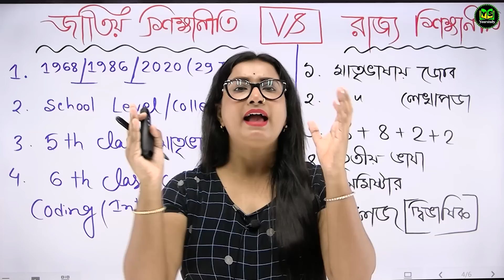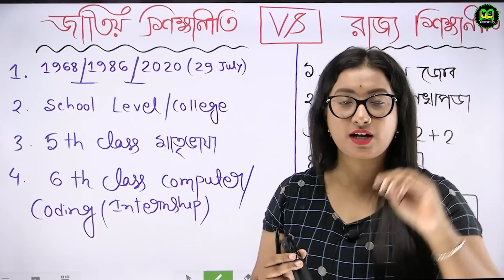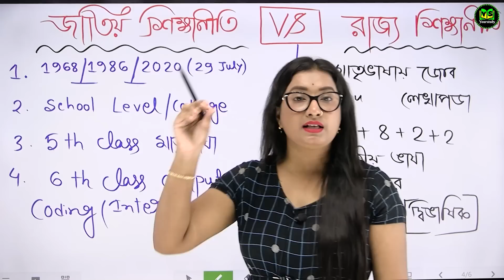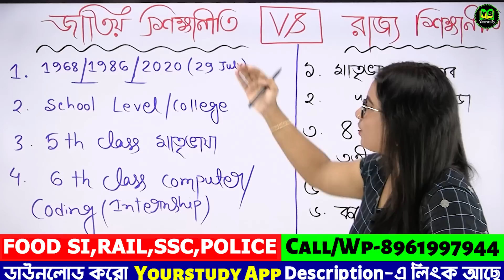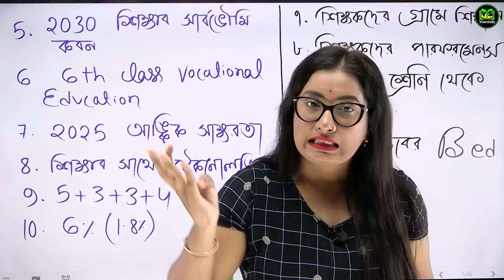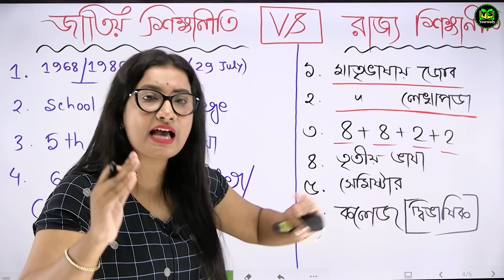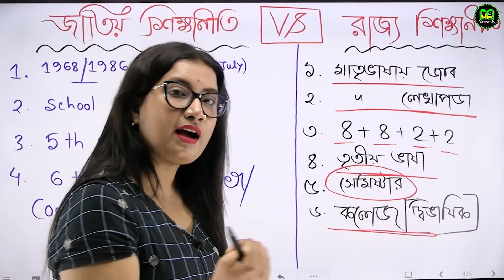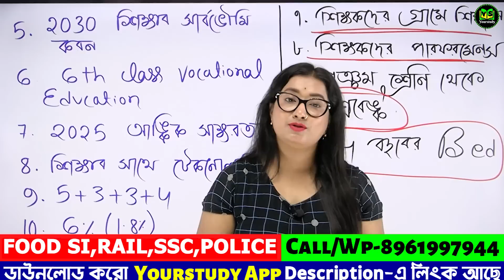রাজ্য শিক্ষানীতি VS জাতীয় শিক্ষানীতি | State Education Policy VS National Education Policy